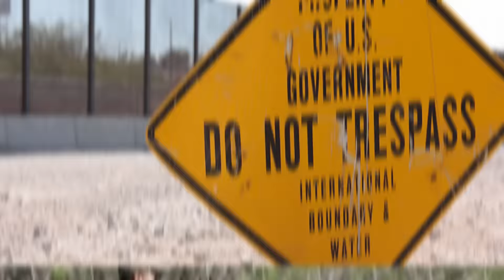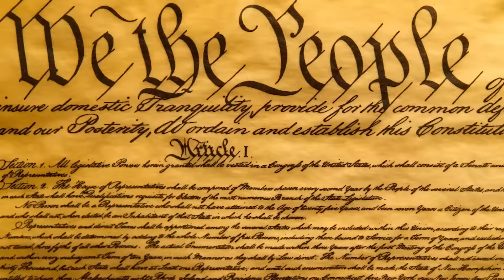Donald Trump Wants To Deport 3 Million Immigrants ASAP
While Donald Trump might hasve softened some of his stances he is still determined to deport at least 3 million immigrants with criminal backgrounds.

2408 Lakeshore Blvd W.

VIDEO EDITED BY:
Imo Scrimger